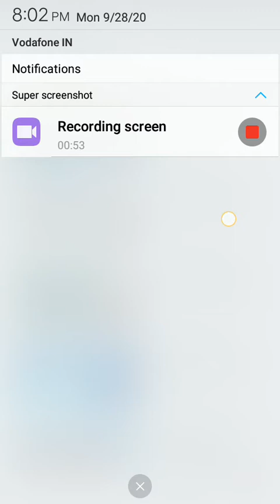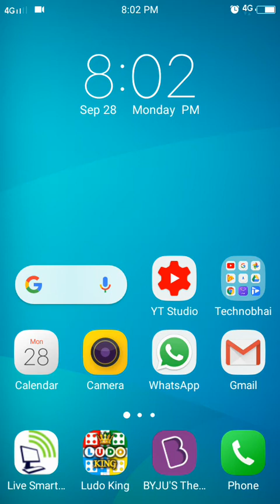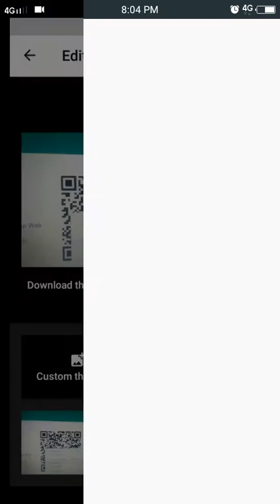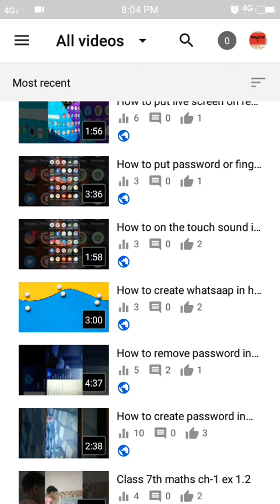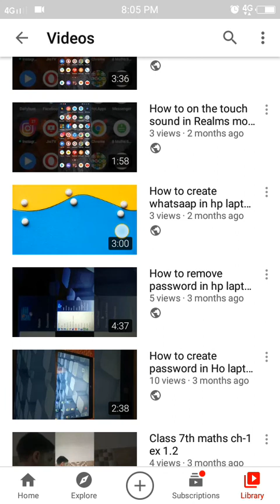How to put photo or thumbnail in front of youtube vedio